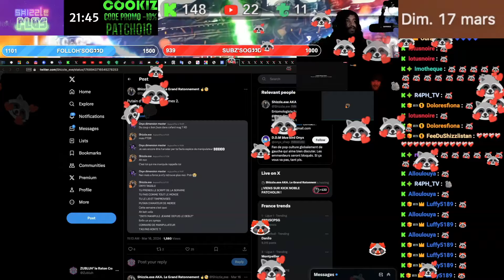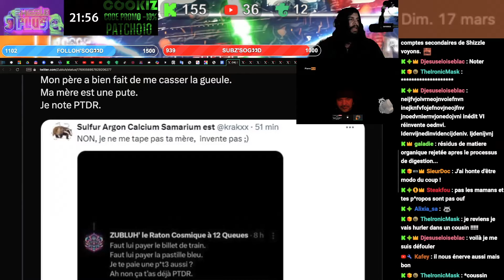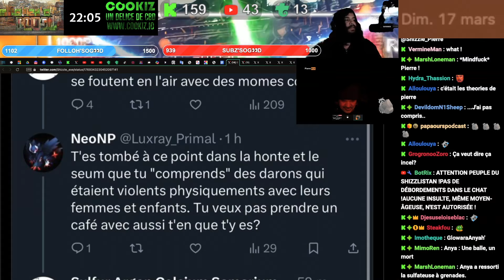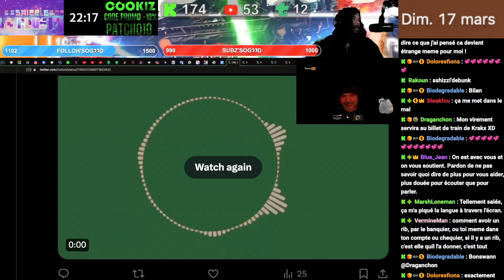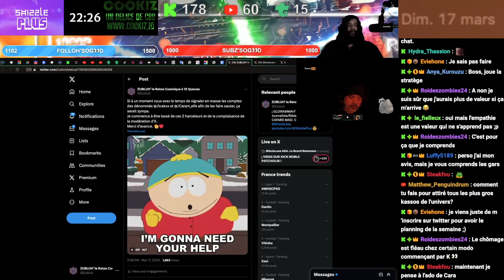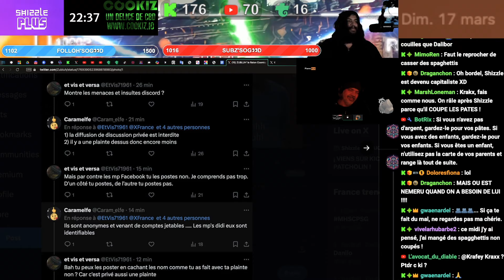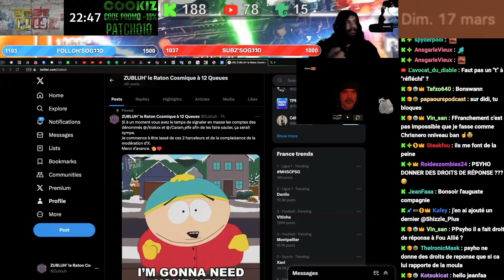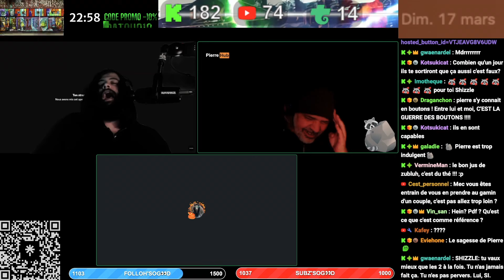CAFARD MAG' - KRAKXX SPECIAL